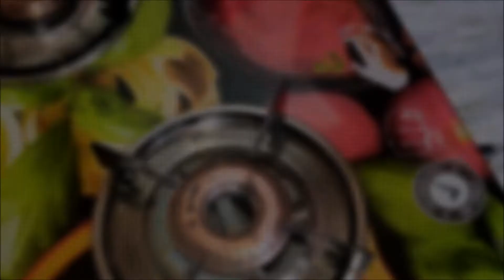నెల్లూరు చేపల పులుసు |Nellore chepala pulusu|చాల సులువు & అదిరిపోయే రుచి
In this video I will show you how to make "Fish curry" In Nellore style and in simple way.